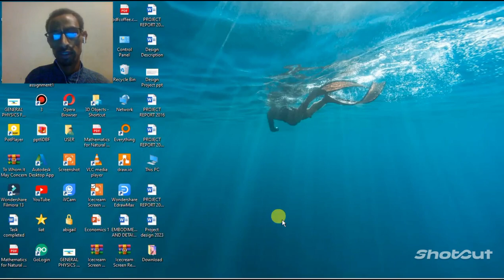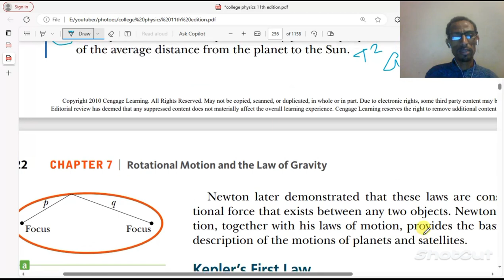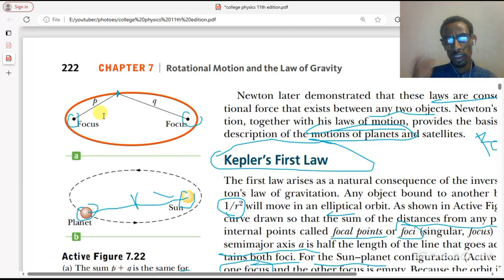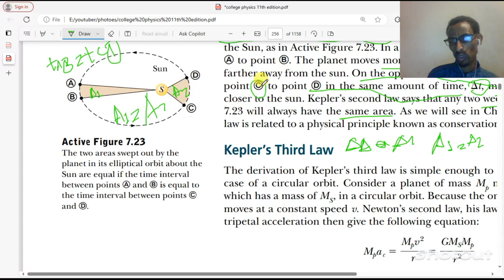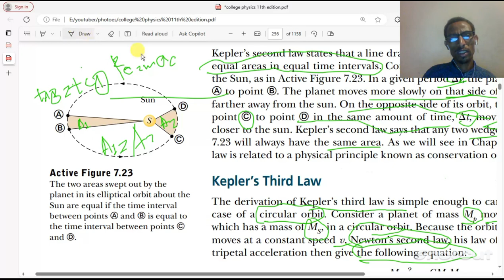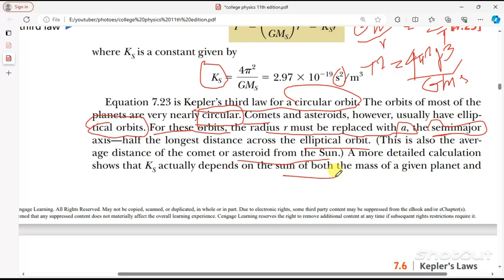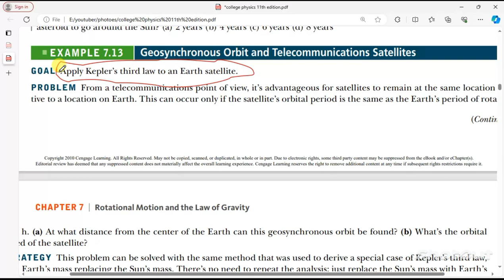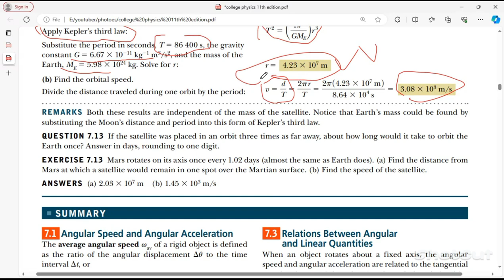General physics freshman chapter 2 Kepler's law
Unleash the Power of Motion: Dive into Kinematics and Dynamics!

Ethiopian General Physics for Freshman - Chapter 2: Unveiling Kepler's Laws
** Master the mysteries of planetary motion with this comprehensive video guide to Kepler's Laws!**

This video, specifically tailored for Ethiopian General Physics freshman students, delves deep into Johannes Kepler's groundbreaking discoveries that revolutionized our understanding of the cosmos.

Here's what you'll conquer:

Kepler's First Law: Unravel the secrets of elliptical orbits and understand why planets don't travel in perfect circles.
Kepler's Second Law: Grasp the concept of equal areas at equal times, unlocking the key to why planets speed up and slow down as they orbit.
Kepler's Third Law: Master the relationship between orbital period and distance, uncovering the universal harmony governing planetary motion.
More than just equations, this video offers:

Clear explanations in Amharic and English, ensuring every concept is crystal clear.
Engaging visuals and animations, bringing Kepler's Laws to life before your eyes.
Real-world examples, connecting abstract principles to familiar celestial phenomena.
Practice problems and solutions, sharpening your understanding and preparing you for exams.
Whether you're an aspiring astrophysicist or simply curious about the universe, this video is your ultimate guide to mastering Kepler's Laws. So, fasten your seatbelts and embark on a captivating journey through the cosmos!

Bonus:

Downloadable study materials and cheat sheets are available.
Leave your questions and comments below for live support from the instructor.
Don't miss out on this chance to unlock the secrets of the universe!